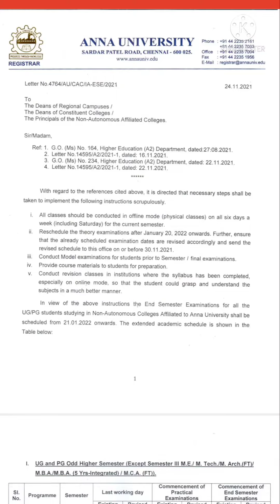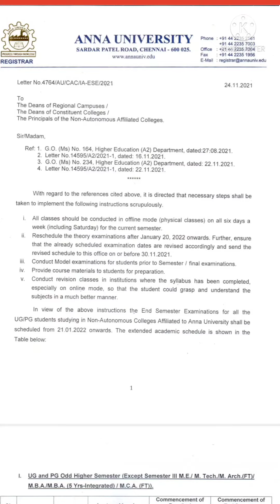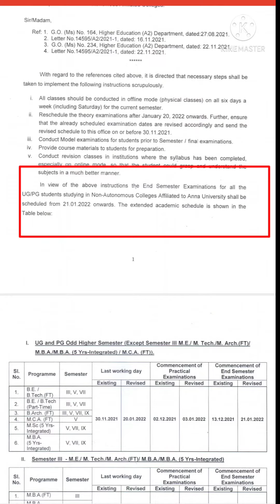Anna university exam new Updates 2021 | Exam online or offline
Anna University Nov / Dec 2021 Exam Date announced